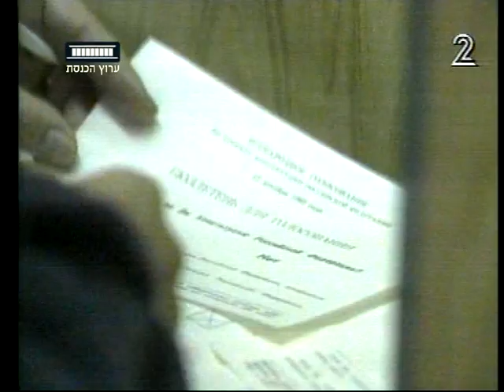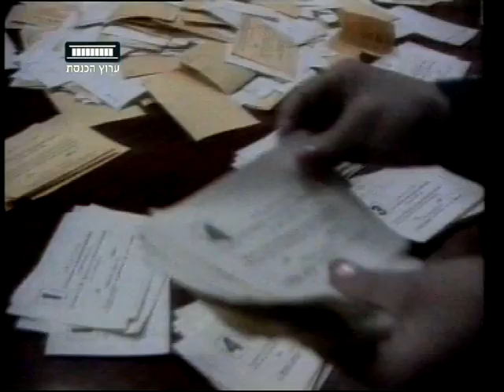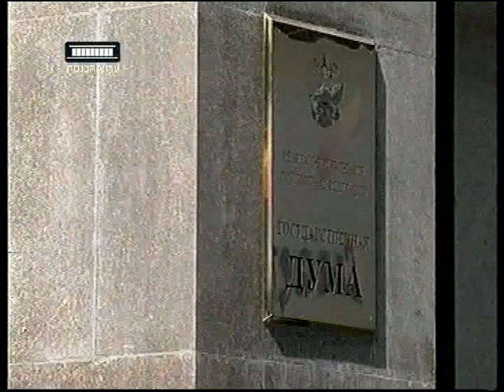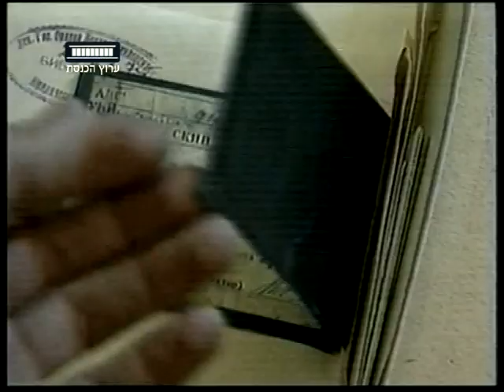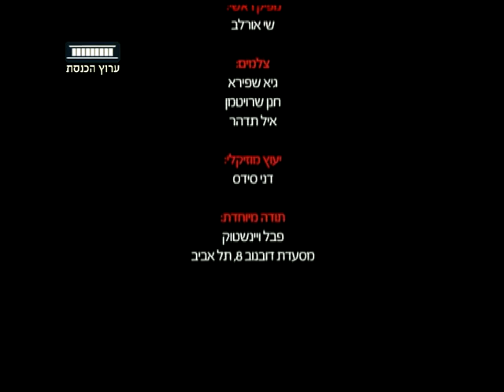ערוץ הכנסת - דמוקרטיה אדומה (הסרט המלא) 30.12.12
מבריה"מ לרוסיה: סיפורה של מהפיכה. סרט תעודה של ערוץ הכנסת. במאית: יאנה סוראדנה, ערוץ הכנסת - ערוץ 99